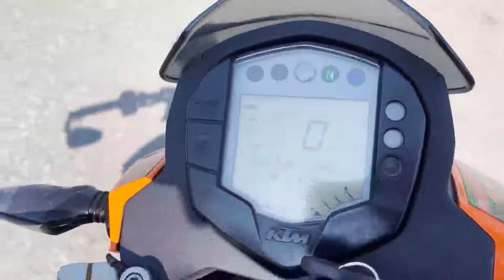KTM 125デューク ノーマル車！経済的！スポーツネイキッド！セル式！水冷！4サイクル！単気筒！ 参考動画 佐賀 武雄